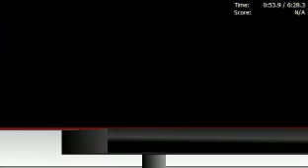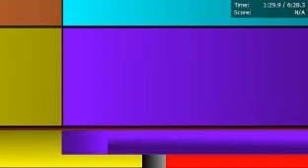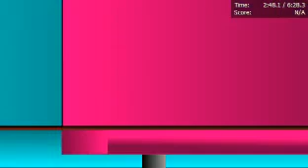[Black MIDI] Tau (Sacrifice everything for performance run)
shitty qualite. e

Soundfont: Velocity grand piano